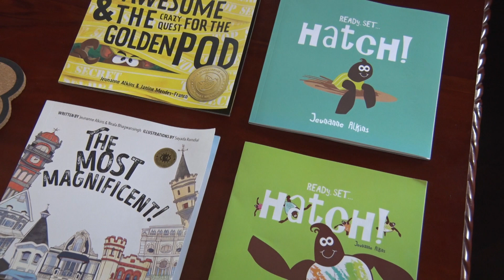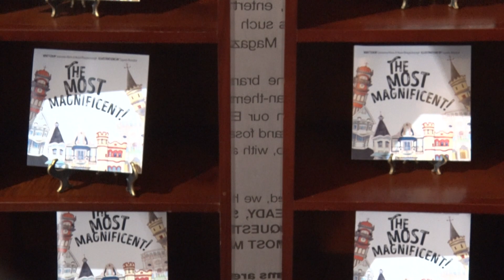The Most Magnificent Exhibit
The Most Magnificent, a children's book about the Magnificent 7 buildings in Port of Spain has been converted into a life size exhibit at Castle Kilarney or Stollmeyer's Castle.

The Most Magnificent written by Jeun-anne Alkins and Neala Bhagwansingh was launched in March 2022.